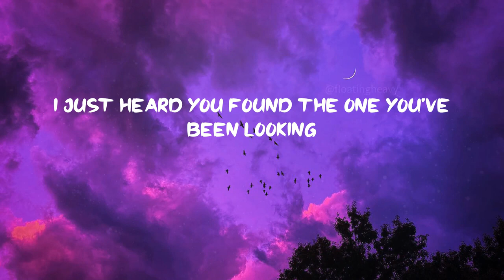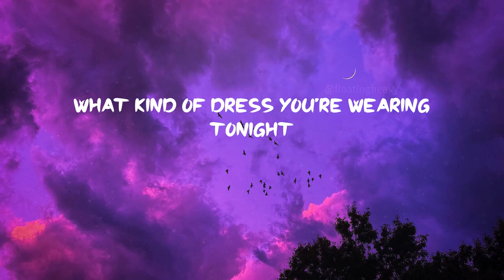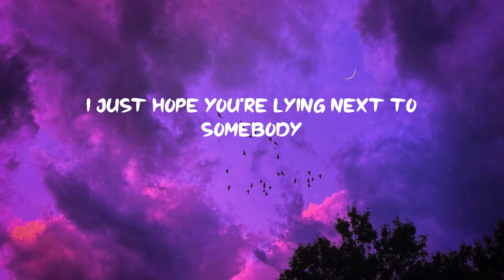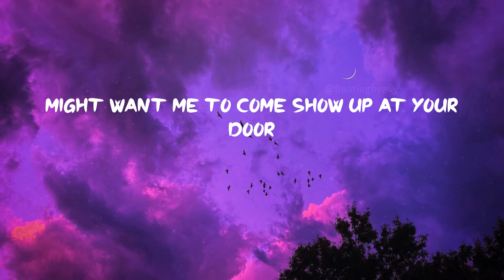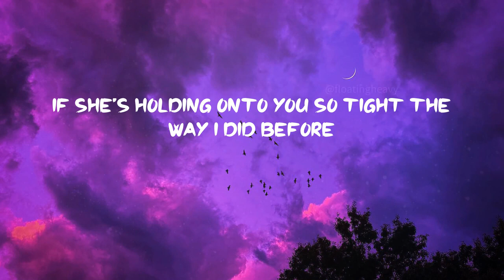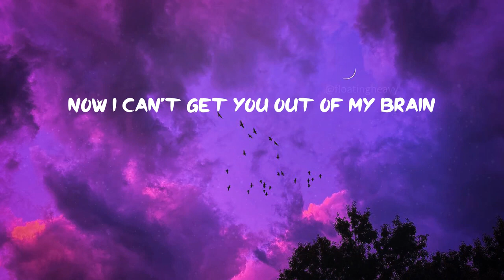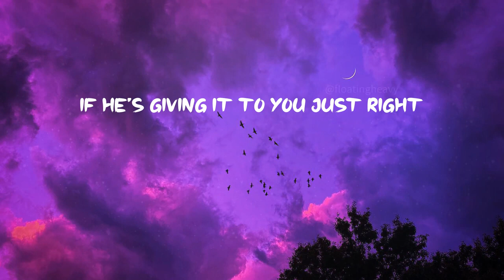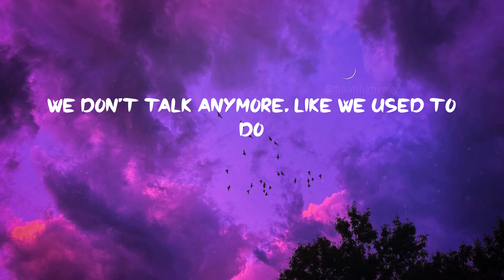Charlie Puth - We Don't Talk Anymore (Lyrics)